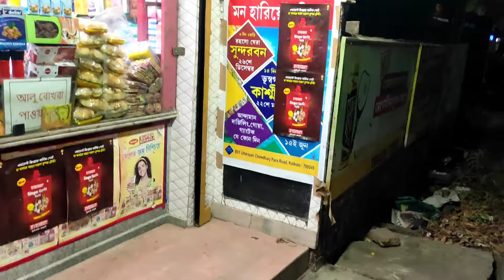Easy way to make your hair healthy| নিজের কাজ নিজে করো আর healthy থাকো| vlog-106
Its really easy way to make your hair healthy in this summer.I'm giving you this simple beauty tips regarding your dull hair with easily available ingredients.please do it twice in week for 3-4 months to get best result. এখন যেহেতু খুব গরম তাই daily 3-4 ltr জল খাও। টকদই খাওয়া খুব ভালো এইসময়।healthy থাকতে নিজের কাজ নিজে করো, 6-8 hrs ঘুমাও আর healthy থাকো..
(Note:- Please don't follow if you are sick or having any chronic diseases)